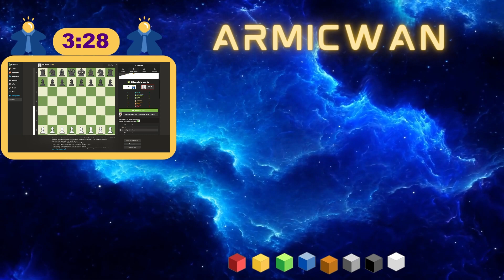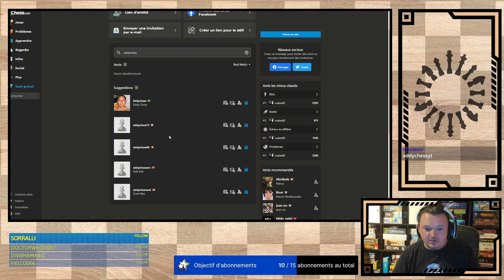ELO 900 = coaching pour progresser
On continue le progress sur Chess.com